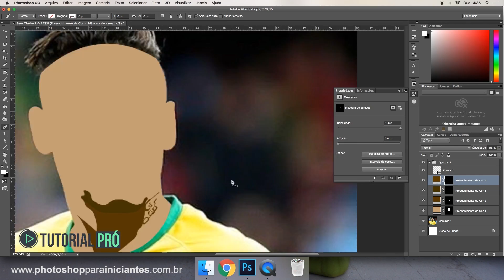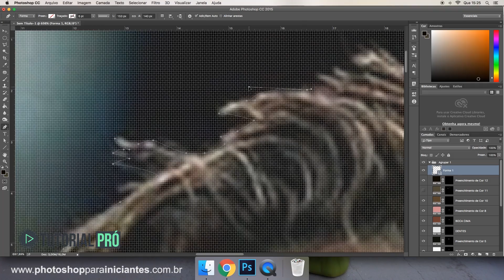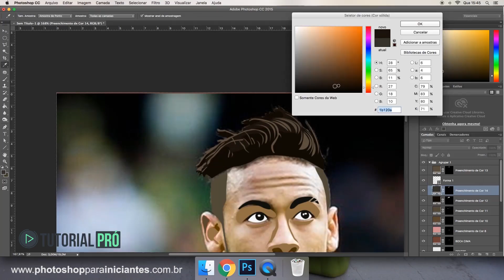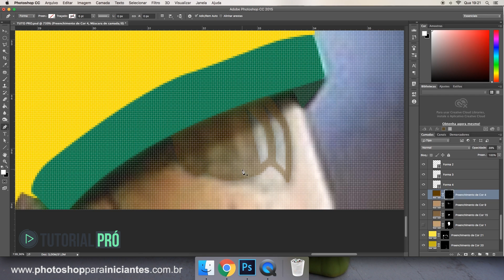Tutorial Pró #1 | Arte com a ferramenta Caneta no Photoshop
Além dos tutoriais de Photoshop já disponíveis no canal Photoshop para Iniciantes, agora você poderá acompanhar mais conteúdos extras com os Tutoriais Prós.

A ideia de trazer Tutoriais Prós surgiu através dos próprios inscritos do canal, e tem como finalidade trazer um material exclusivo e de extrema qualidade para você.